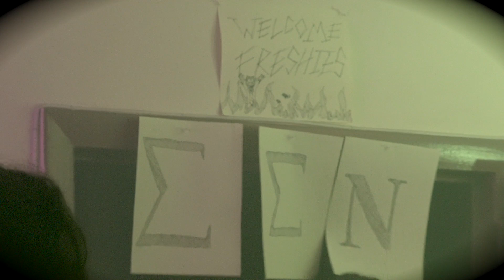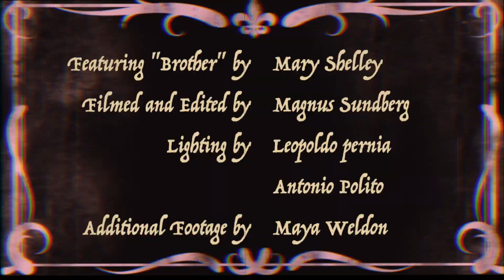Mary Shelley - Brother (OFFICIAL MUSIC VIDEO)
Video directed by Magnus Sundberg (@magooseswanberg)
Mixed by Henry Herbert (@dog__park)
Mastered by Chris D'Angelo (@chrisdangelomastering)

Mary Shelley is:
Jackson Dockery (@jdockery13)
Sam Pinson (@yosemitesampinson)
Charlie Hull (@charles.hool)